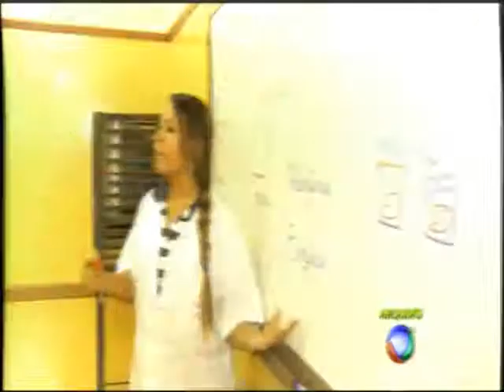1003 proposta vg e link ao vivo